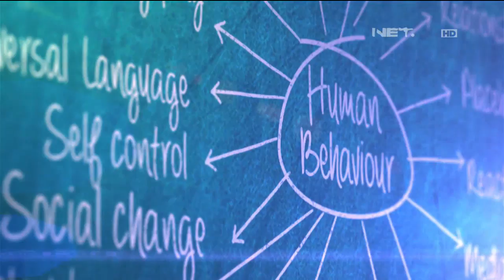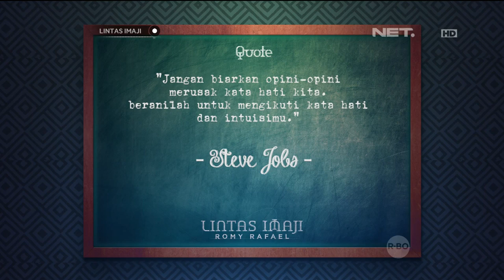Lintas Imaji : Asyifa Latief Menjadi Menangis Akibat Bereksperimen Dengan Romy Rafael